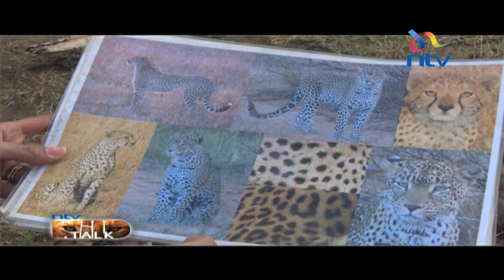NTV Wild Talk S5 E13 'Cheetah dog heroes'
Cheetah populations are vulnerable, but did you know the dogs are playing a key role in saving cheetah's from extinction?

Smriti Vidyrathi meets the Action for Cheetahs in Kenya team to discover how this works.